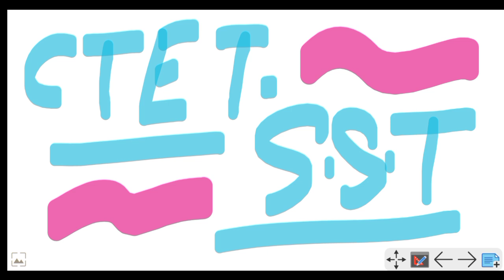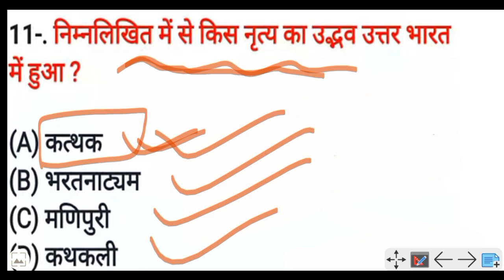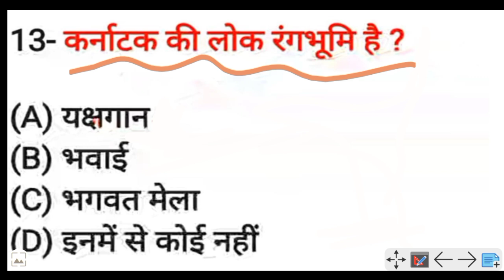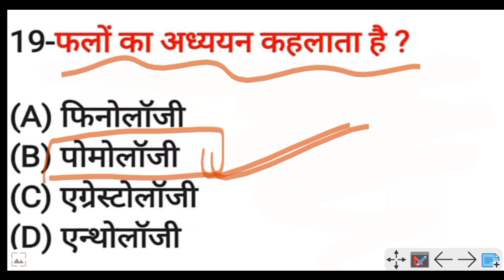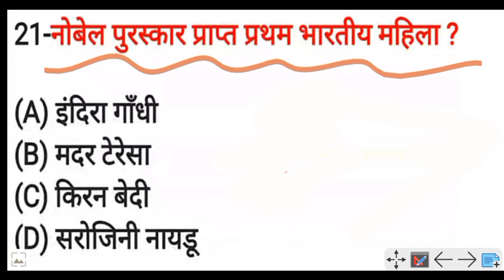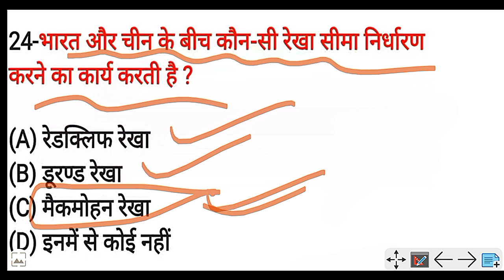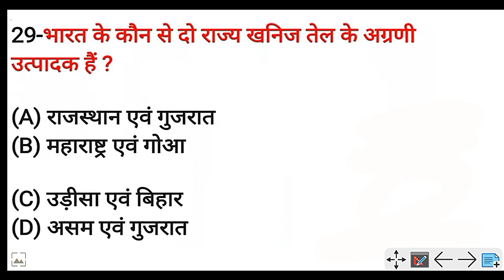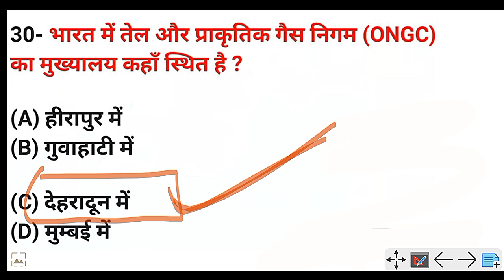CTET 2021 SOCIAL SCIENCE PAPER 2 | सभी संभावित प्रश्नों की श्रंखला | सम्पूर्ण NCERT का निचोड़